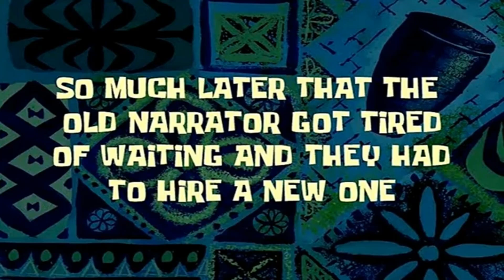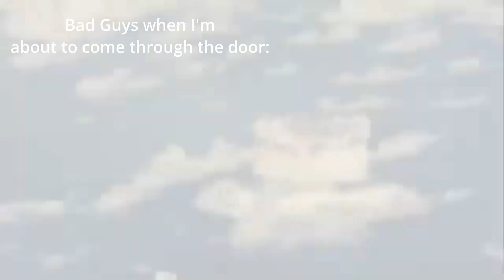Max Payne BLIND Playthrough - Part 4 - Chasing Vinnie Gognitti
On Today's Rainy Friday afternoon at School: Join me as I chase down the cowardly Vinnie Gognitti.